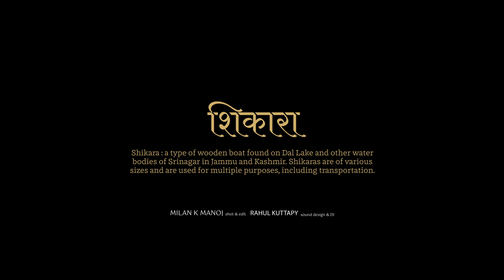The Shikara Walas of Dal Lake |Beauty of Kashmir Whatsapp Status Video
The Shikara Walas of Dal Lake |Beauty of Kashmir Reels Status Video

Whatsapp Status | Instagram Status

travel status  wanderlust  voyage  travel status videos  roadtrip whatsapp status travelling whatsapp status Mazha Malayalam Status Video